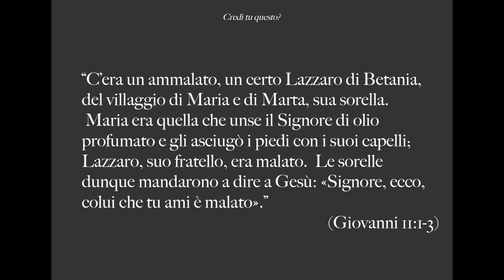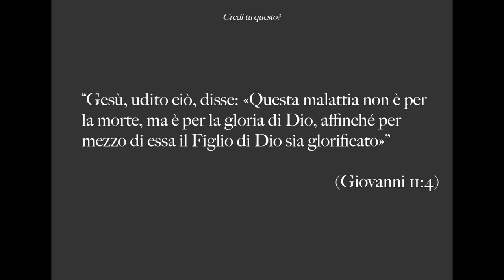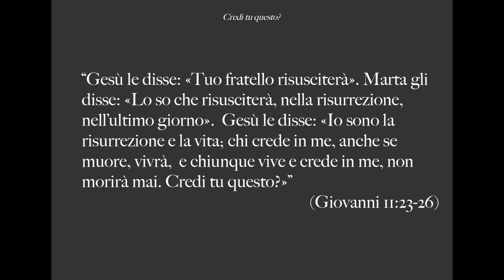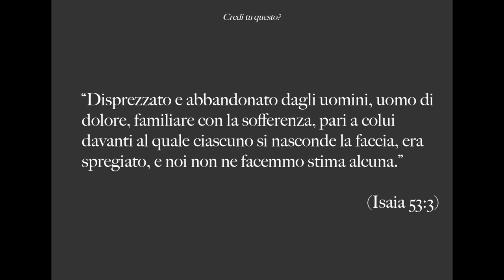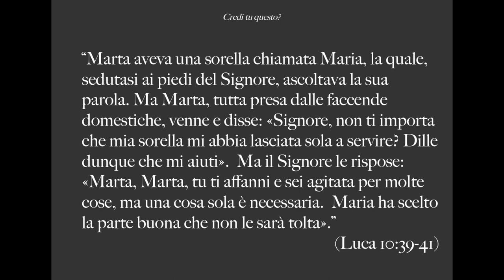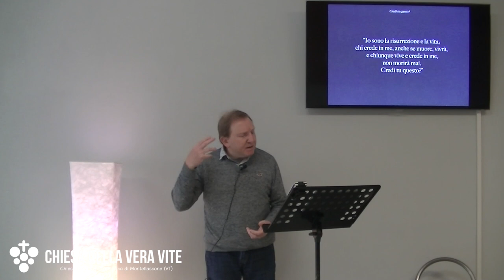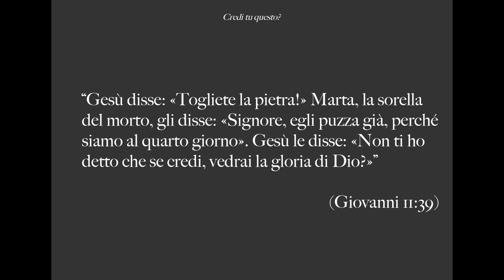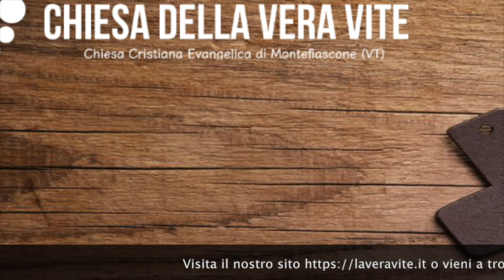Credi tu questo?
Il piano di Gesù non era quello di risolvere solamente i problemi legati alla nostra vita quotidiana, ma di risolvere in maniera globale il problema della VITA: quella scritta tutta in maiuscolo. Quella eterna! Come risurrezione e vita, Gesù sarà sempre lì, al nostro fianco per noi. Credi tu questo?
Brani utilizzati:

“C’era un ammalato, un certo Lazzaro di Betania, del villaggio di Maria e di Marta, sua sorella.  Maria era quella che unse il Signore di olio profumato e gli asciugò i piedi con i suoi capelli; Lazzaro, suo fratello, era malato.  Le sorelle dunque mandarono a dire a Gesù: «Signore, ecco, colui che tu ami è malato».”... Gesù dunque, arrivato, trovò che Lazzaro era già da quattro giorni nel sepolcro.  Or Betania distava da Gerusalemme circa quindici stadi,  e molti Giudei erano andati da Marta e Maria per consolarle del loro fratello.  Come Marta ebbe udito che Gesù veniva, gli andò incontro; ma Maria stava seduta in casa. Marta dunque disse a Gesù: «Signore, se tu fossi stato qui, mio fratello non sarebbe morto;  {ma} anche adesso so che tutto quello che chiederai a Dio, Dio te lo darà». Gesù le disse: «Tuo fratello risusciterà». Marta gli disse: «Lo so che risusciterà, nella risurrezione, nell’ultimo giorno».  Gesù le disse: «Io sono la risurrezione e la vita; chi crede in me, anche se muore, vivrà, e chiunque vive e crede in me, non morirà mai. Credi tu questo?» Ella gli disse: «Sì, Signore, io credo che tu sei il Cristo, il Figlio di Dio che doveva venire nel mondo».  Detto questo, se ne andò e chiamò di nascosto Maria, sua sorella, dicendole: «Il Maestro è qui, e ti chiama».  Ed ella, udito questo, si alzò in fretta e andò da lui.  Or Gesù non era ancora entrato nel villaggio, ma era sempre nel luogo dove Marta lo aveva incontrato.  Perciò i Giudei che erano in casa con lei e la consolavano, vedendo che Maria si era alzata in fretta ed era uscita, la seguirono, supponendo che si recasse al sepolcro a piangere.  Appena Maria fu giunta dov’era Gesù e lo ebbe visto, gli si gettò ai piedi dicendogli: «Signore, se tu fossi stato qui, mio fratello non sarebbe morto». Quando Gesù la vide piangere, e vide piangere anche i Giudei che erano venuti con lei, fremette nello spirito, si turbò e disse:  «Dove lo avete deposto?» Essi gli dissero: «Signore, vieni a vedere!» Gesù pianse.  Perciò i Giudei dicevano: «Guarda come lo amava!»  Ma alcuni di loro dicevano: «Non poteva, lui che ha aperto gli occhi al cieco, far sì che questi non morisse?»... Gesù disse: «Togliete la pietra!» Marta, la sorella del morto, gli disse: «Signore, egli puzza già, perché siamo al quarto giorno». Gesù le disse: «Non ti ho detto che se credi, vedrai la gloria di Dio?»” (Giovanni 11:1-3, 17-37, 38-39)

“Fino a quando, o Signore, mi dimenticherai? Sarà forse per sempre? Fino a quando mi nasconderai il tuo volto? Fino a quando avrò l’ansia nell’anima e l’affanno nel cuore tutto il giorno? Fino a quando s’innalzerà il nemico su di me?” (Salmo 13:1-2)

“Disprezzato e abbandonato dagli uomini, uomo di dolore, familiare con la sofferenza, pari a colui davanti al quale ciascuno si nasconde la faccia, era spregiato, e noi non ne facemmo stima alcuna.” (Isaia 53:3)

“Marta aveva una sorella chiamata Maria, la quale, sedutasi ai piedi del Signore, ascoltava la sua parola. Ma Marta, tutta presa dalle faccende domestiche, venne e disse: «Signore, non ti importa che mia sorella mi abbia lasciata sola a servire? Dille dunque che mi aiuti».  Ma il Signore le rispose: «Marta, Marta, tu ti affanni e sei agitata per molte cose, ma una cosa sola è necessaria.  Maria ha scelto la parte buona che non le sarà tolta».” (Luca 10:39-41)

“Ma, in tutte queste cose, noi siamo più che vincitori, in virtù di colui che ci ha amati.” (Romani 8:37)